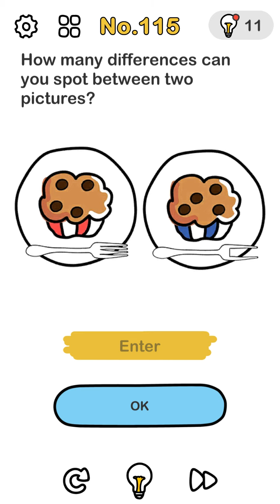Brain out. Level 115. How many differences can you spot between two pictures?